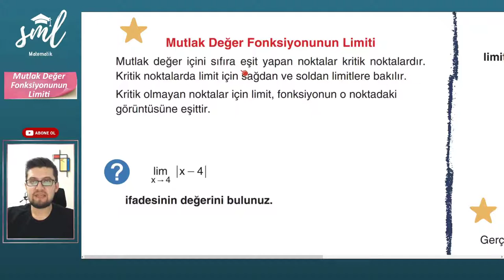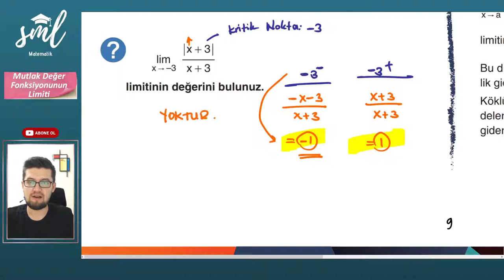Mutlak Değer Fonksiyonunun Limiti Konu Anlatımı - Sml Hoca Matematik Kampı